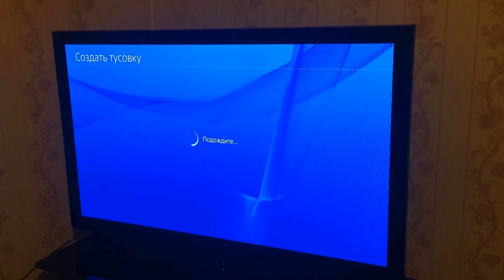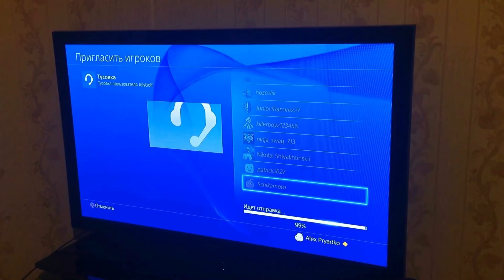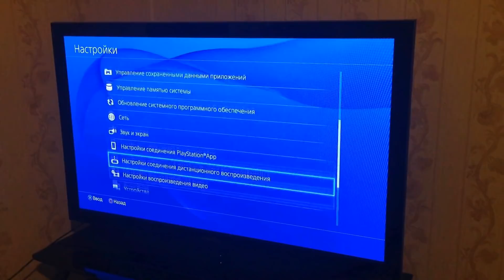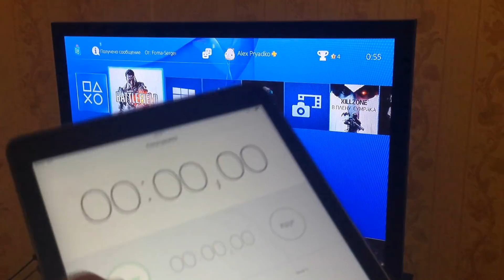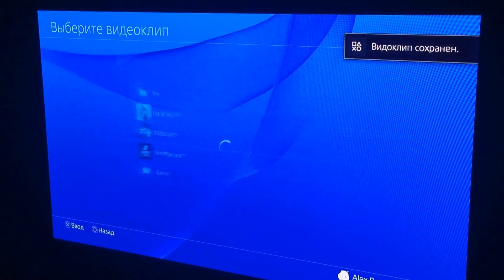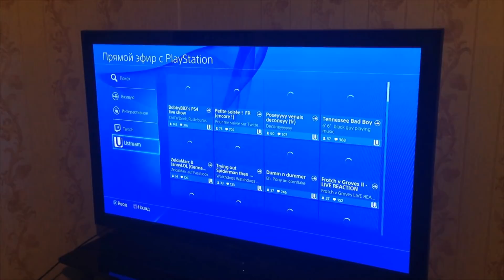5 супер ништяков в PS4 / Playstation 4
Для желающих финансово помочь - U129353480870 / R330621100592 / Z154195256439
Средства уйдут на покупку камеры, микрофона и софта.